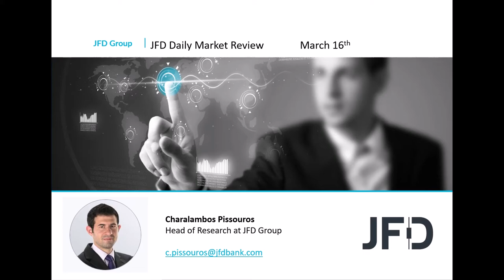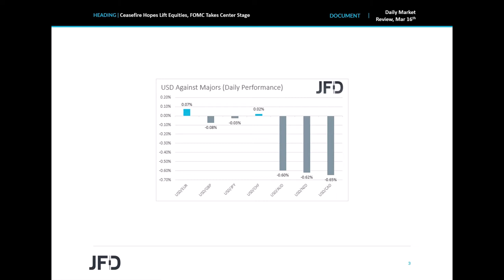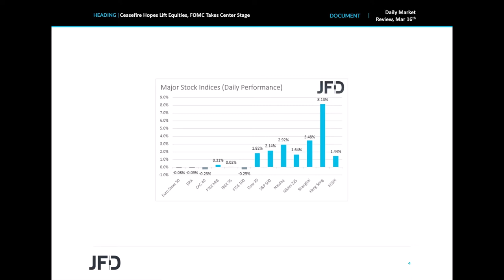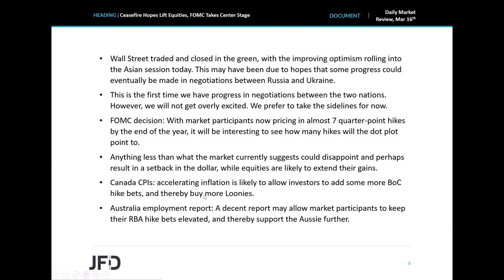Daily Market Review: Ceasefire Hopes Lift Equities, FOMC Takes Center Stage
WallStreet and Asian equities traded in the green yesterday and early today, perhaps due to hopes that there may be some progress in talks between Russia and Ukraine. Indeed, overnight, Ukrainian President confirmed that this was the case. As for today, the main event on the agenda may be the Fed decision. While a 25bps hike is fully priced in, investors may be eager to find out how many more do officials anticipate by the end of the year.